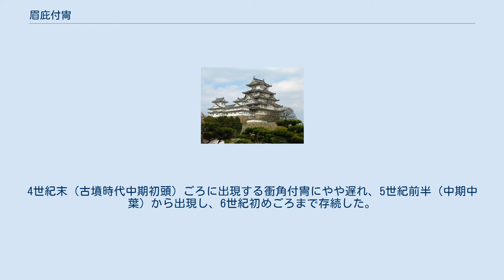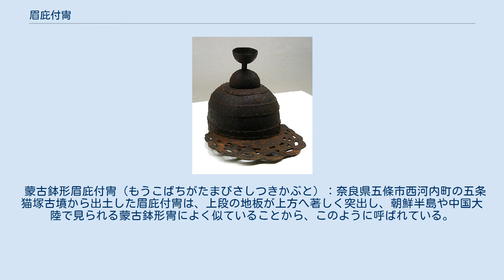眉庇付冑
小札鋲留眉庇付冑（東京国立博物館所蔵） 佐久米大塚山古墳出土 金銅装小札鋲留眉庇付冑（メトロポリタン美術館所蔵） 眉庇付冑（まびさしつきかぶと）は、日本の古墳時代中期に製作・使用された兜（冑）の一種。
古墳の副葬品として出土する甲冑の中でも代表的なものの一つである。
5世紀中頃から6世紀にかけて、甲（短甲・挂甲）と組み合わせて用いられた。
 「眉庇付冑」の名は、ほぼ正円半球型の冑本体（鉢）の正面（前頭部）に、野球帽の鍔のような大きな「眉庇」が付くことに由来する。
鉄製が一般的であるが、金銅製のものもある。
4世紀末（古墳時代中期初頭）ごろに出現する衝角付冑にやや遅れ、5世紀前半（中期中葉）から出現し、6世紀初めごろまで存続した。
 鉄板同士の接続は、衝角付冑に見られるような、鉄板に開けた矧穴（はぎあな）に革紐を通して繋ぎ合わせる革綴（かわとじ）技法が存在せず、鉄鋲を打つ鋲留（びょうどめ）技法で行われている。
 製作技術と構造に基づいて、大まかに下記のように分類されるが、細部の技術や構造の系譜・デザイン上の差異などによって、さらに細かい分類も行われている。
 蒙古鉢形眉庇付冑（もうこばちがたまびさしつきかぶと）：奈良県五條市西河内町の五条猫塚古墳から出土した眉庇付冑は、上段の地板が上方へ著しく突出し、朝鮮半島や中国大陸で見られる蒙古鉢形冑によく似ていることから、このように呼ばれている。
製作技法は小札鋲留眉庇付冑とほぼ同じである。